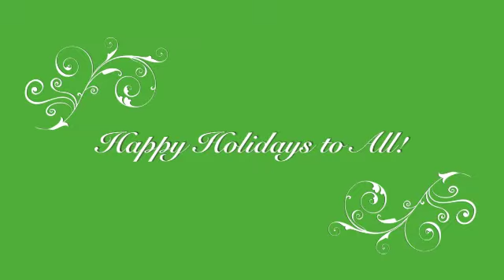A very ECHO Christmas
Merry Christmas from the students at ECHO English Kindergaten in Shanghai, China!